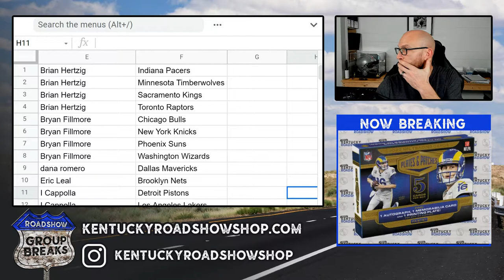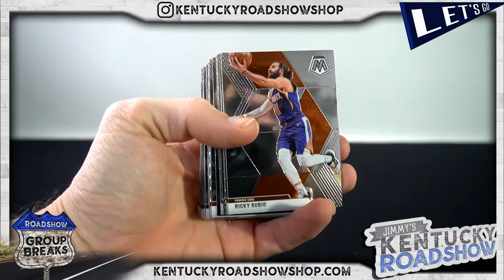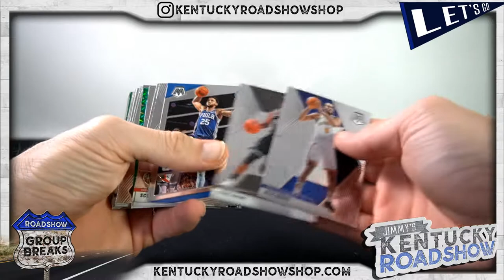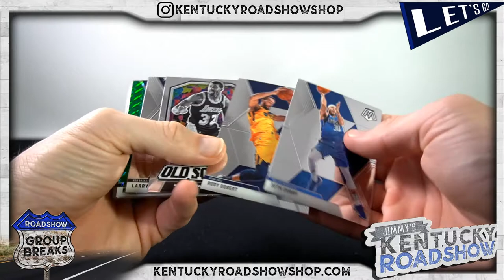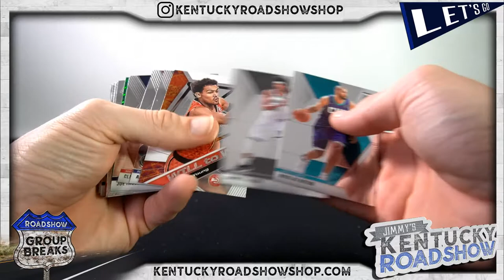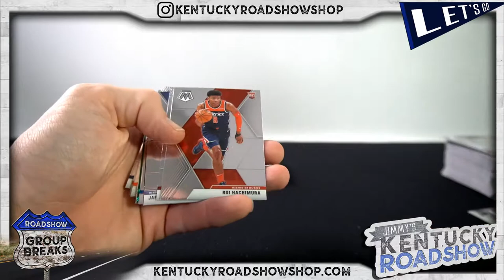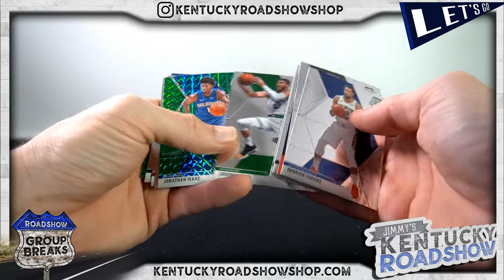2019/20 Panini Mosaic Basketball Blaster - 5 Box Break #3